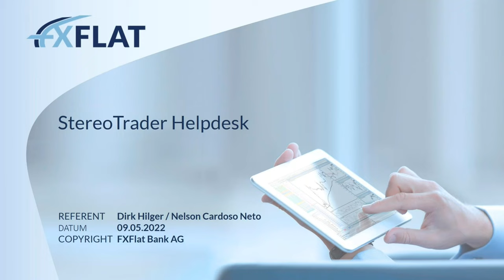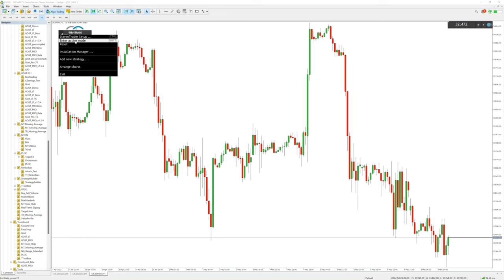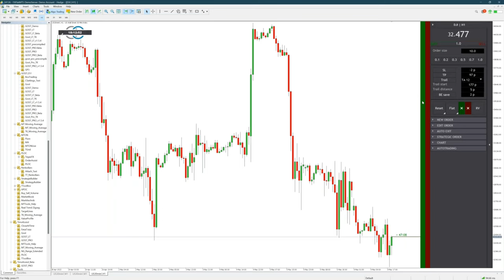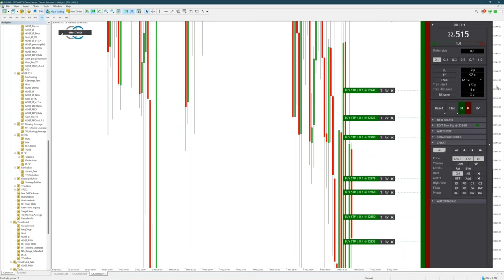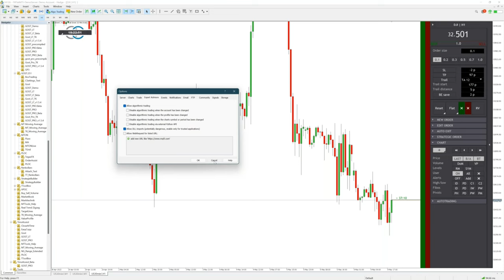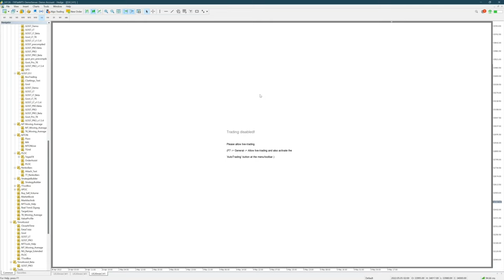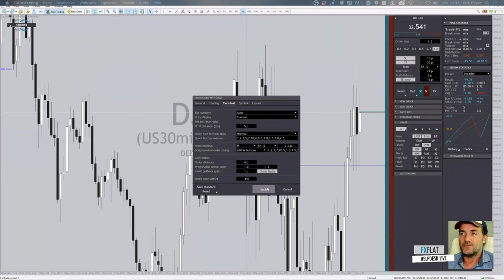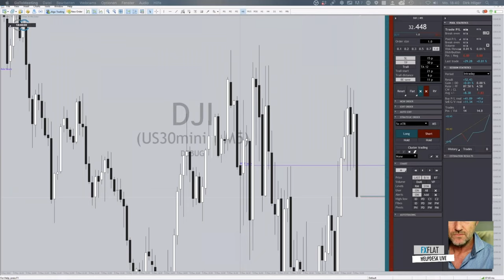Dirk Hilger - StereoTrader Helpdesk 09.05.2022